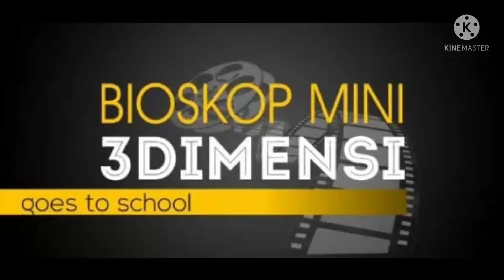CINEMA EDUKASI BERSAMA R.A AL-IMAN KEC.SEPATAN TIMUR